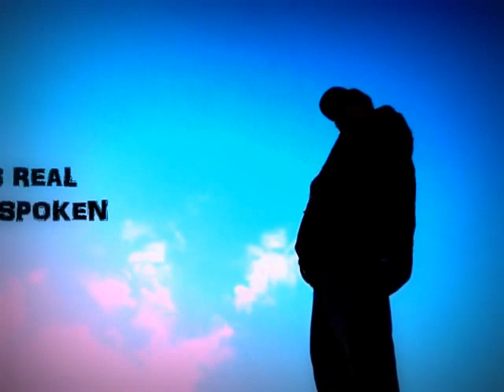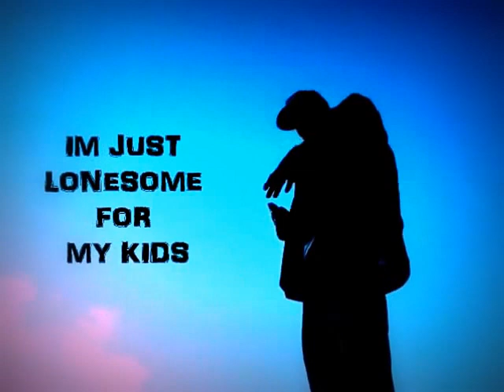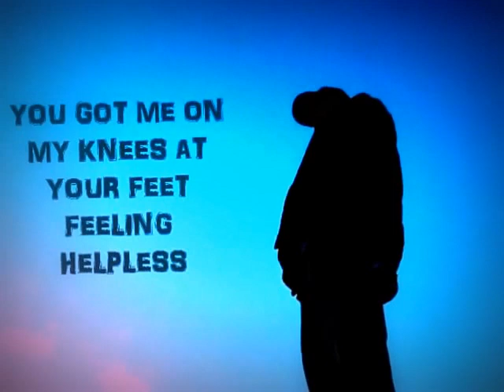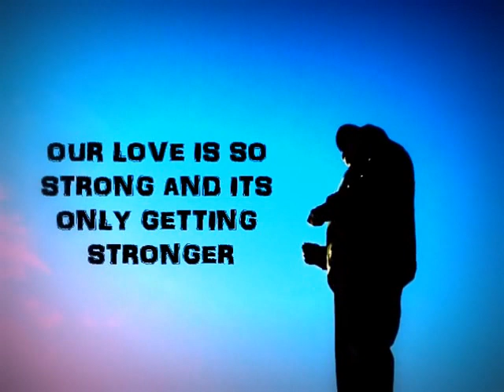LOST TRIBE - FALLING TO YOUR FEET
A DEDICATION TO OUR WOMEN WHO HOLD US DOWN EVERYDAY . WE APPRECIATE IT.
SAMPLE "ADELE-SET FIRE TO THE RAIN"